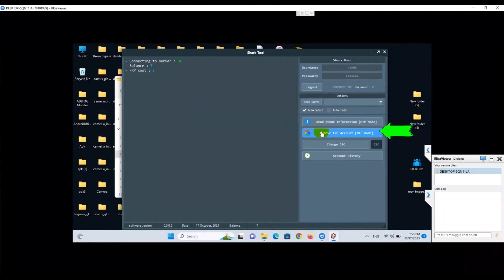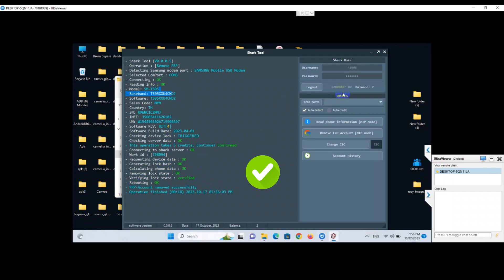SAMSUNG SM T505 FRP LOCK By Shark Tool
✅SAMSUNG SM A207F FRP LOCK  By Shark Tool

All Model
All Version
WordWide Support

🟢Remote Only  = 7 USDT
🟢Remote Only  =23000mmk

💥Payment method is Binance
💥Payment method is kbz Pay
💥Payment method is Wave Pay

✅Connect Me
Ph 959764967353